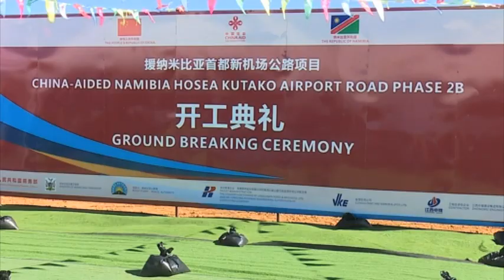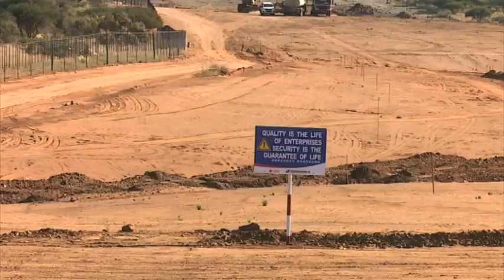Last phase of construction of Windhoek-Hosea Kutako International Airport Road commences - nbc